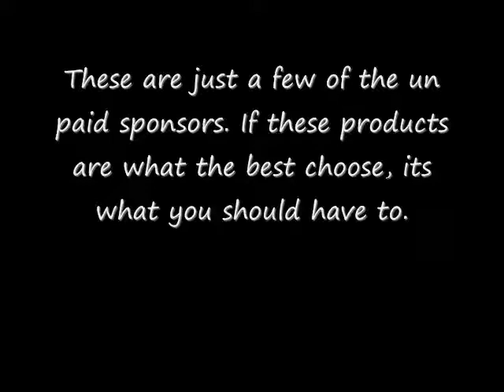Would you like to get in the best shape of your life and have Plan B income?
Provide solutions for anyone looking to feel better, perform better, get to or maintain a healthy body weight, and earn incredible Plan B income. If you really are looking to lose weight, get in shape, build muscle , or just feel better.